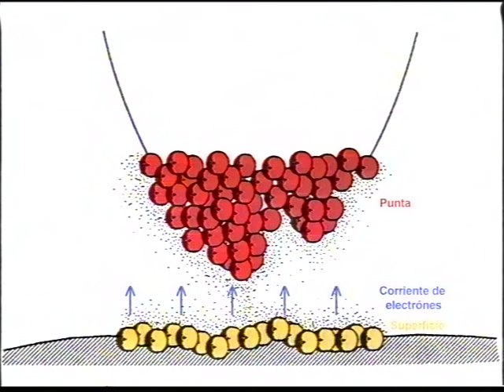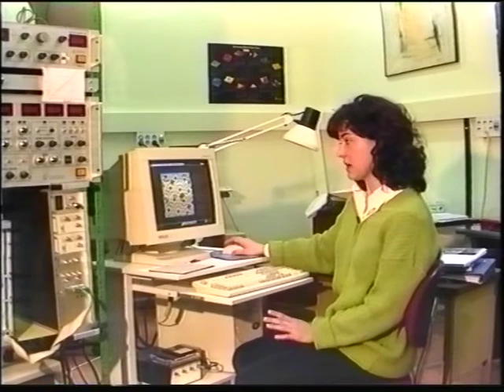Microscopio Efecto Túnel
Del 1 de Julio de 1998 al 30 de Abril de 1999.
 El Museo Nacional de Ciencias Naturales (MNCN-CSIC) presentó la exposición Imágenes para la ciencia dedicada a la fotografía científica.

Comisarios y Guionistas de la exposición Rogelio Sánchez Verdasco y José Bedoya Romero